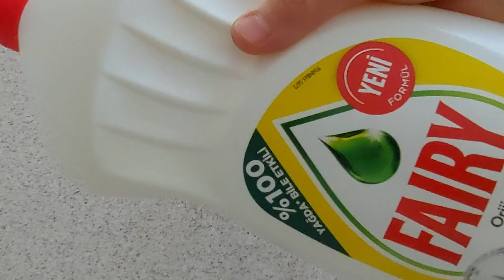ERİMİŞ SIVI SABUN İLE BORAKSSIZ TEST SLİME YAPIMI,SLAYM NASIL YAPILIR,SLAYM,TEST SLİME